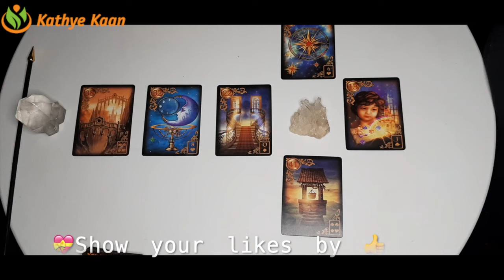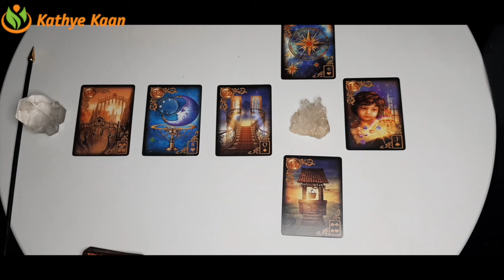CANCER Bi MONTHLY BUSINESS CAREER FINANCE MONEY WEALTH ~ TAROT READING JANUARY 2021💫☸️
Thank you for returning! JANUARY 2021 LUCK 🍀🍀.  BiMonthly BUSINESS CAREER FINANCE WEALTH MONEY TAROT READING ☸️ JANUARY 2021 BUSINESS CAREER FINANCE WEALTH MONEY TAROT READING 🍀 💫MONTHLY HOROSCOPE

Kathye